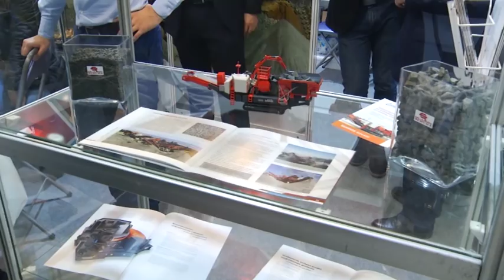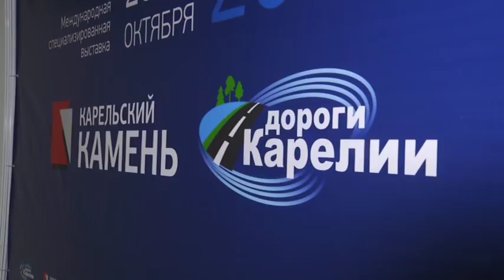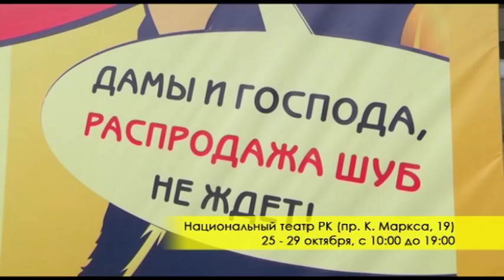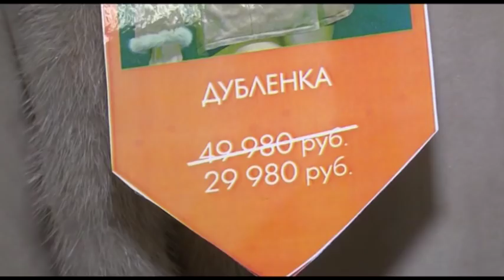Новости Ника Плюс 25.10.17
- В Карелии ищут алмазы и конгломерат. Последнюю породу уже представили на международной выставке в Петрозаводске.
- Строительство перинатального центра отстает на год. Заказчик винит подрядчика, а сдача объекта все ближе.
- Подвальные ароматы и дырявые лестницы: коммунальные парадоксы - в рубрике "Дежурный по городу".